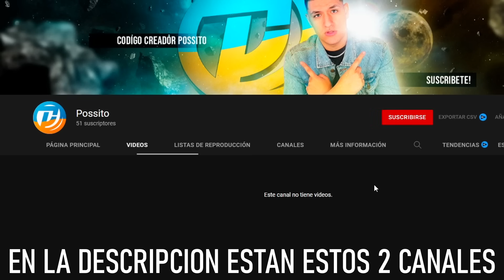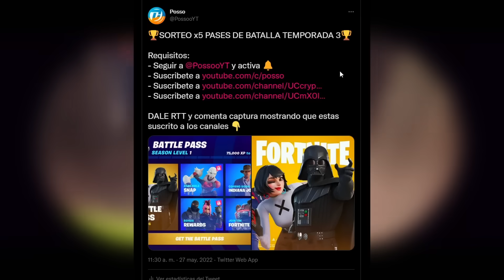¡CORRE! SKIN *GRATIS* en FORTNITE solo POR HACER ESTO! 🎁😱 NUEVA SKIN GRATIS en FORTNITE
🏆SORTEO🏆